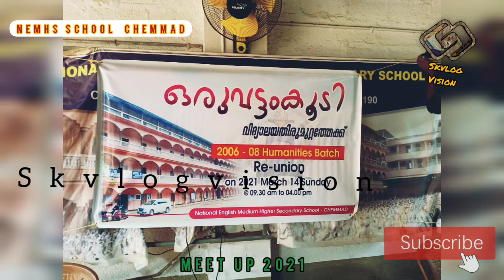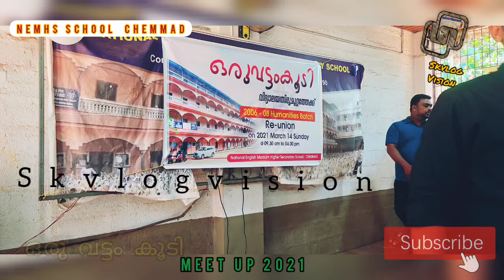skvlogget together 2006-08 /plus twoBatch "ഒരു വട്ടം കൂടി " ഓർമ്മകൾ വീണ്ടും copy paste ചെയ്തപ്പോൾ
get together 2006-08 /plus two Batch "ഒരു വട്ടം കൂടി

തികച്ചും ആവേശം കൂടിയ ഒരു ഒത്തു കൂടൽ ആയിരുന്നു plus two batch 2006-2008 ഇത് video ചെയാൻ ഒരു കാരണം ഉണ്ട് ഏത് കാലവും ഒരു plus two life പോലെ കാലം പോകുന്തോറും കൂടെ ഉണ്ടാവും.. ന്റെ വരും തലമുറ ഈ video
get together
college life
plustwo high
ഒരു വട്ടം കൂടി